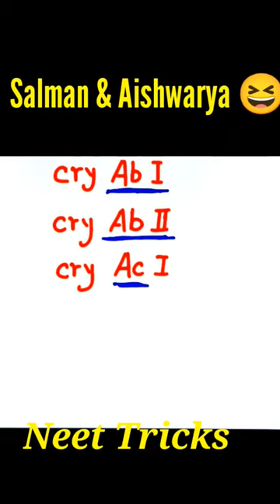Salman & Aishwarya Trick For 'cry Gene'🤣 | Neet 2023 & Neet 2024